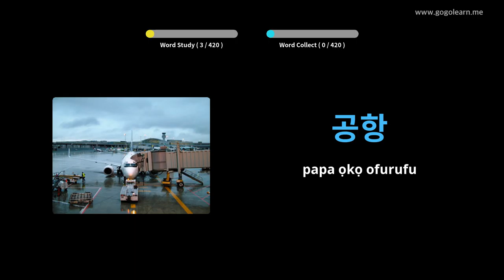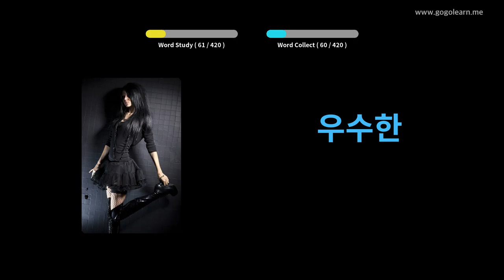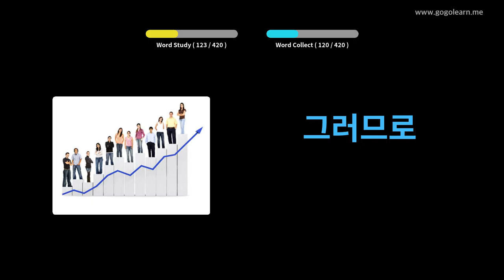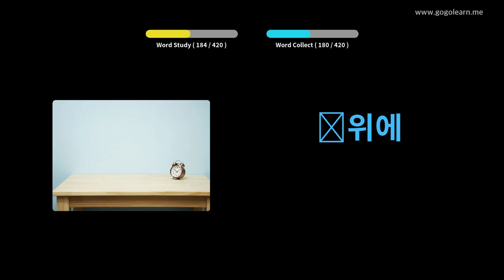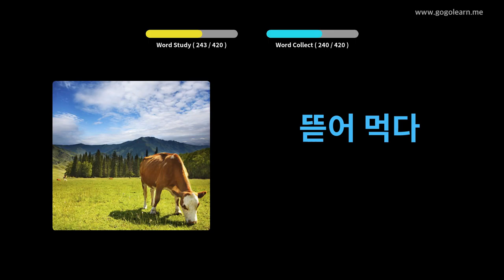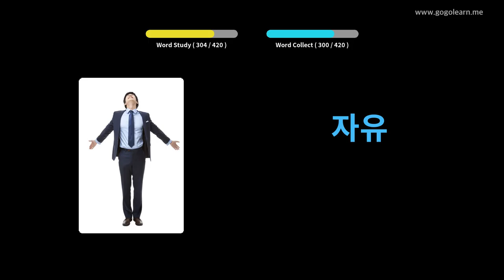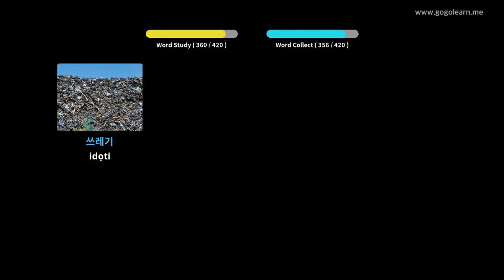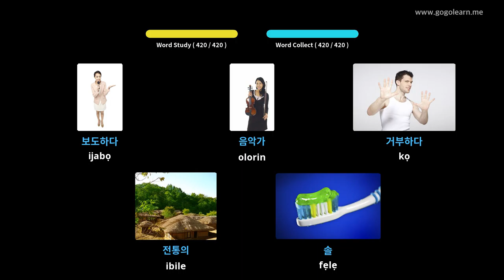Ile-iwe Atẹle Ẹkọ Korean 2 | Golearn